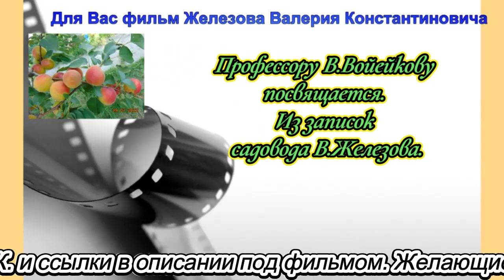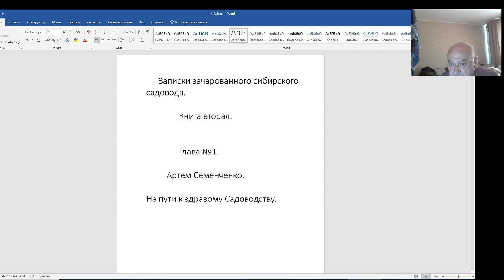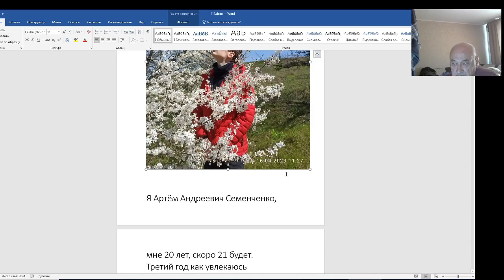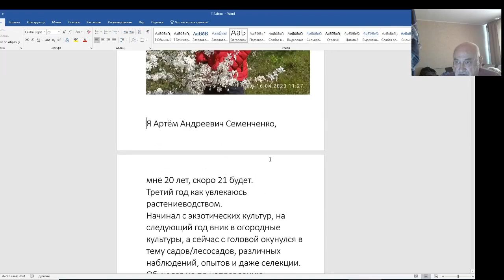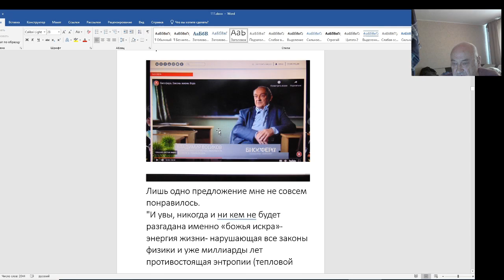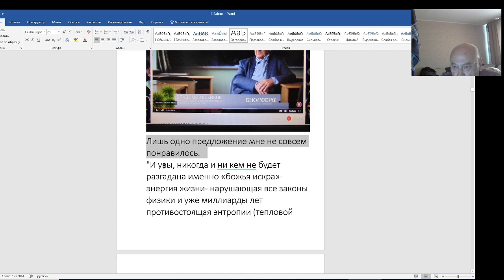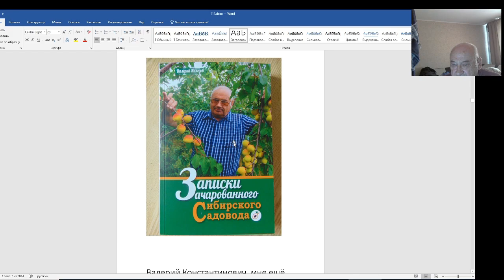Профессору В. Войейкову посвящается. Из записок садовода В. Железова.